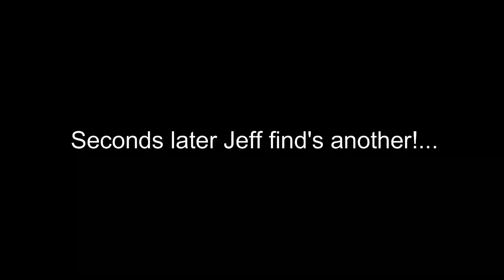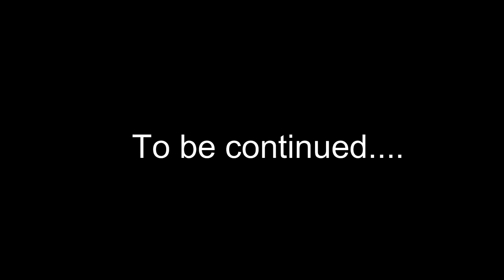Snakes in Louisiana! Giant Timber Rattlesnakes and Copperheads!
Louisiana is knows for it's swamps and it's snakes! We traveled in search of the snakes, turtles, lizards, birds and gators that all call the swamps of Louisiana home. We found more than we could have ever asked for on this short, yet amazing trip!